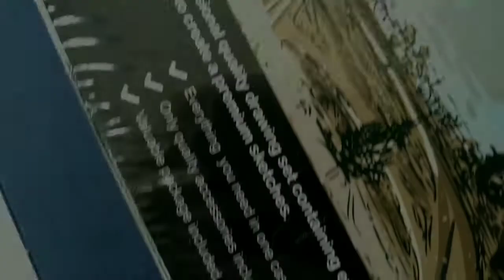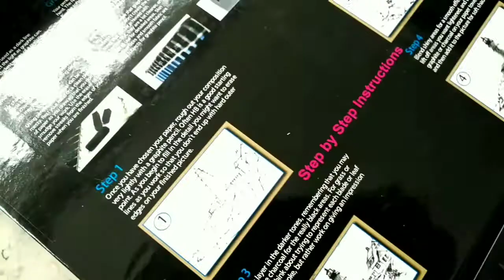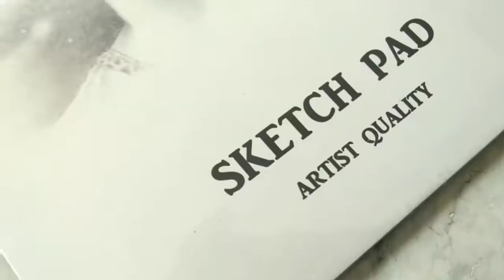UNBOXING New Artmats / Sulit tlaga!!!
unboxingnewartmats video!

Naku naman toh, dumating ulit ang isang resback para sa mga art materials ko , specifically sa drawing and sketching ang set na to, 50 pieces in total, pero di ako sure kong san mismo na purchase hehe...biyayaan nyu na din ako ng suporta by joining da fam,

Sulit ba itong art set na ito? What'd you guys think?